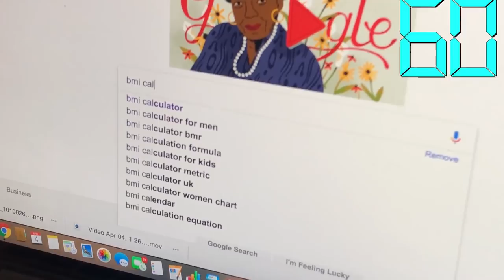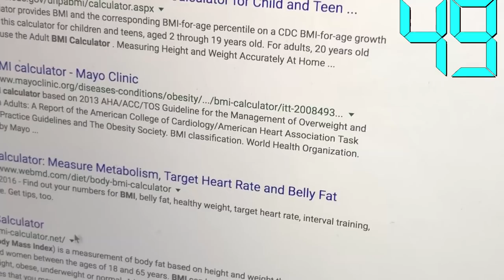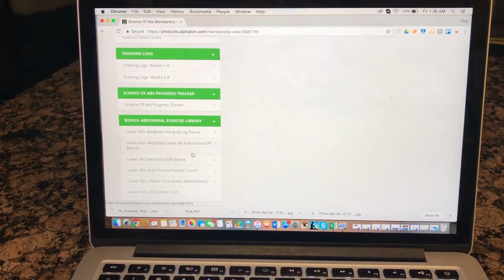Science Of Abs (5 LAWS YOU MUST OBEY!)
🌴 Welcome to Episode 1 Of Science Of Abs, My new 60 Day Shredding Series.

Summer Shredding Rules To Obey If You want to get Ripped QUICKLY!

Shred Law 1/5 - Thou Shall Obey Shred Macros

Shred Law 2/5 - Thou Shall Not Skip Booty Day

Shred Law 3/5 - Thou Shall Train Insane

Shred Law 4/5 - Thou Shall Sprint

Shred Law 5/5 - Thou Shall Stay Shredded With A Life

STEP 3: Subtract 300 to 500 to be in a deficit